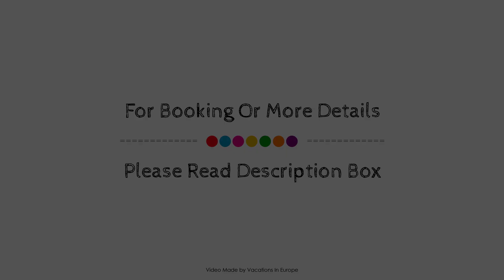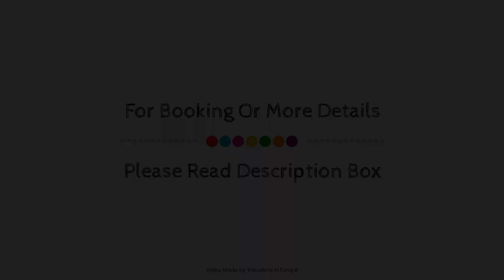Lovely 1 BR on Greetsiel, Krummhorn, Germany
Searching For
1. Lovely 1 BR on Greetsiel - Krummhorn
2. Lovely 1 BR on Greetsiel - Krummhorn Virtual Tour
3. Lovely 1 BR on Greetsiel - Krummhorn Rooms
4. Lovely 1 BR on Greetsiel - Krummhorn Amenities
5. Lovely 1 BR on Greetsiel - Krummhorn Videos
6. Lovely 1 BR on Greetsiel - Krummhorn Offers
7. Lovely 1 BR on Greetsiel - Krummhorn Deals
Audio Credit:
Track Title: Blank Slate
Artist: VYEN